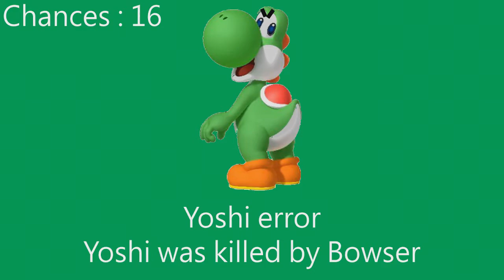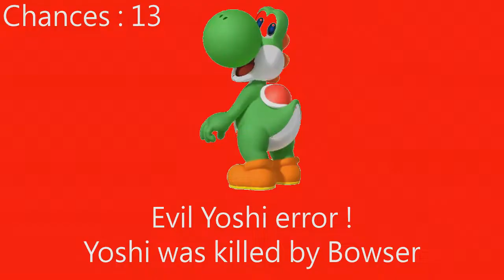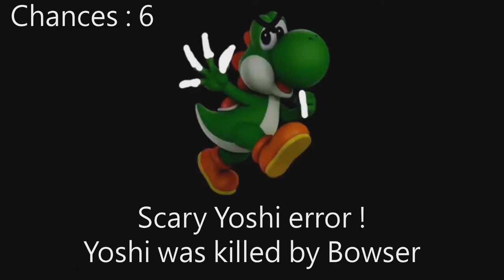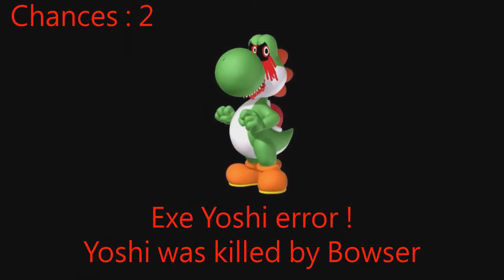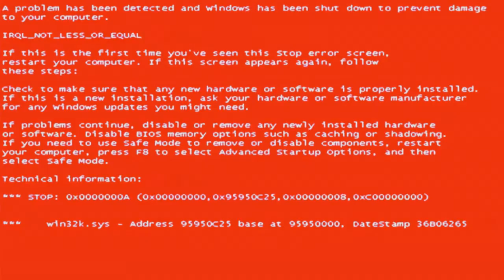Yoshi error 1 (Barney Error 4)